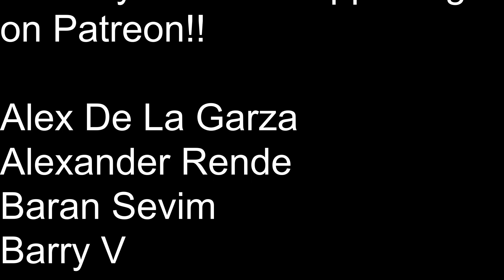Mortal Kombat 11 Ultimate Mileena (PC) Klassic Tower Champion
Wow I never thought the fans would get her with how toxic they are, but she is pretty good.